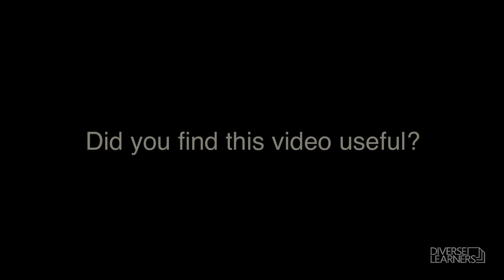Sleep Hygiene - things to consider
Sleep hygiene - Things to think about when establishing a sleeping routine.
Part of the series Dyspraxia Tips for Adult with Kerry and Phoebe

This vlog tells you some common difficulties with sleep associated with dyspraxia (and other learning differences and mental health issues)

Asks you to think about 3 areas of your life you can tweak that can aid sleep
Environment
The 1 hour rule
Preparing the night before

Please share, fb, tweet and feedback.

For more useful tips and info, here are our link to our other playlists about neurodiversity -